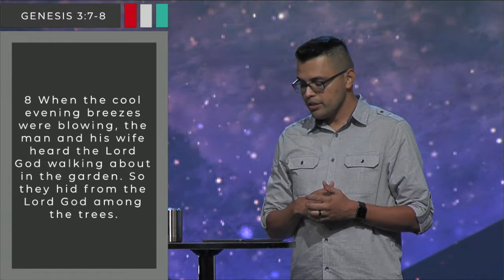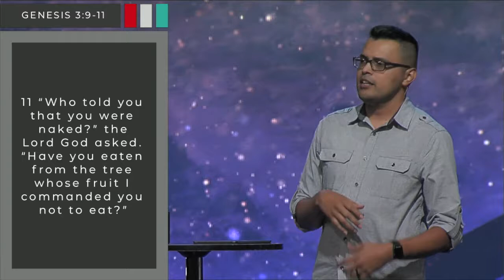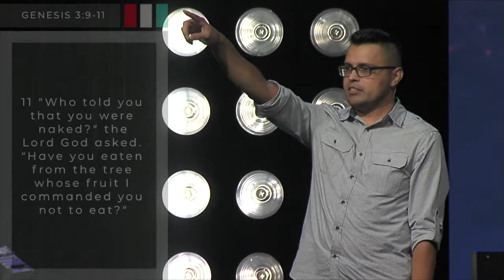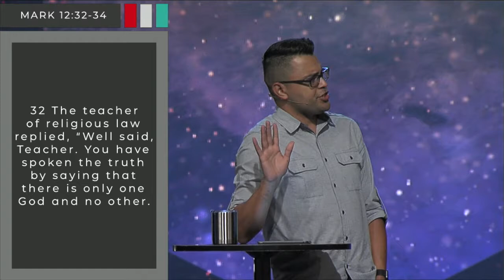Says Who?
July 21, 2019 Message by David Mendoza